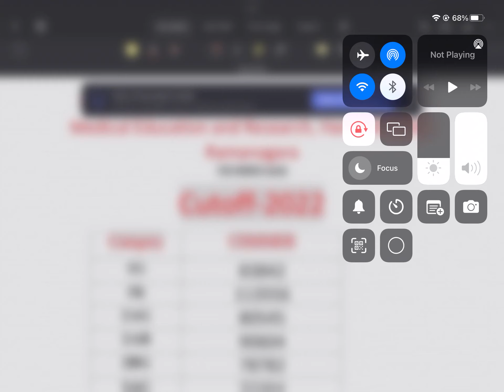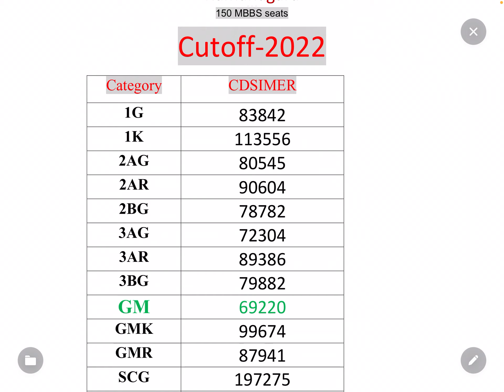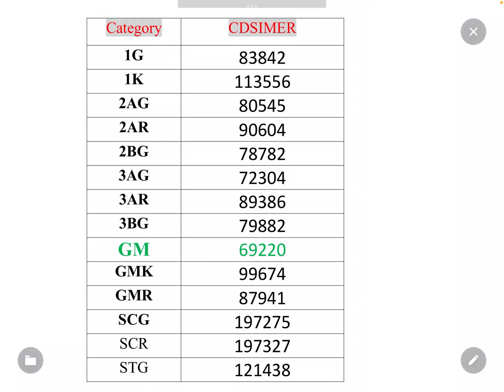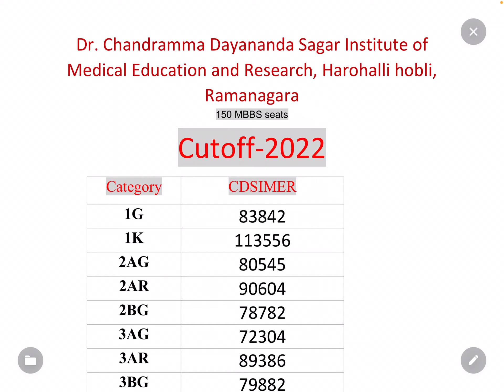ದಯಾನಂದ್ ಸಾಗರ್ ಮೆಡಿಕಲ್ ಕಾಲೇಜಿನ CUTOFF ANALYSIS | NEET2023